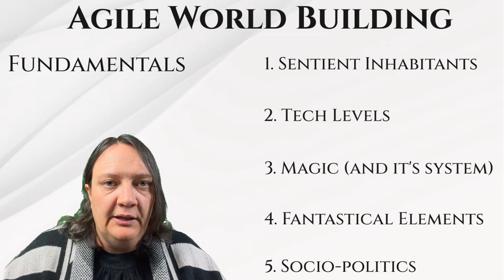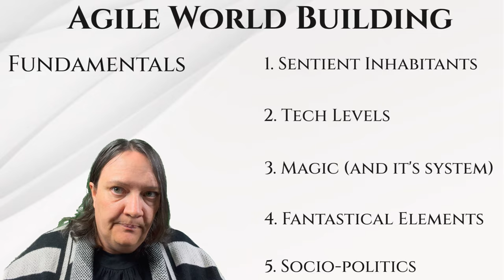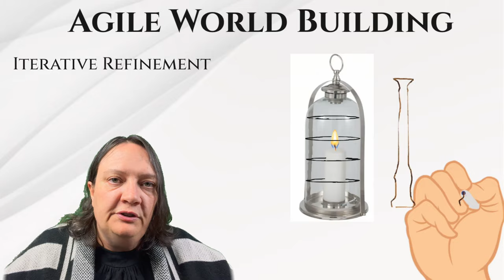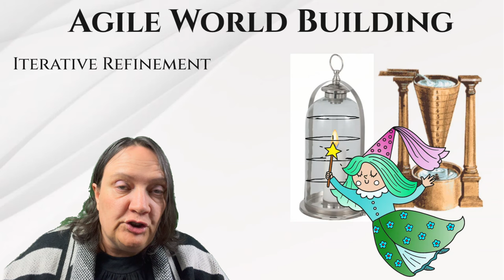How to create cohesive fantasy worlds with agile worldbuilding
Let's talk Agile... Agile World Building! From the art of handling 'leaks' to iterative refinement, I explore how I world build by adapting the principles of iterative software development to fantasy world building. Let's avoid world builder's disease and build worlds... Just In Time.

The other books

Chapters
0:00 A framework for World Building
1:01 What is agile?
3:38 Fundamental Questions
8:23 Explore the World
13:46 Iterative World Building
17:29 When the plot leaks...
20:07 Alternative Earth World Building